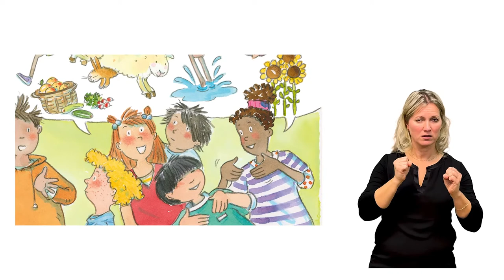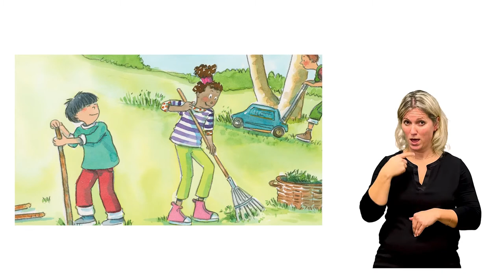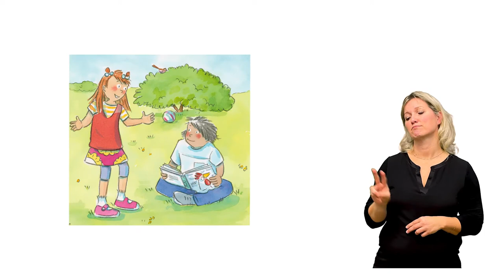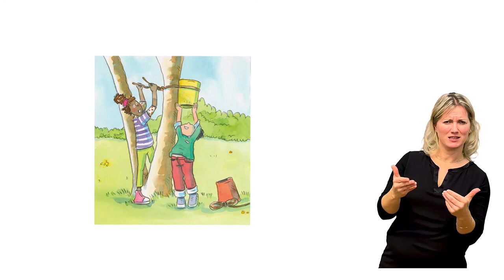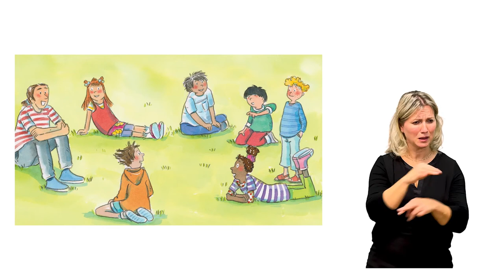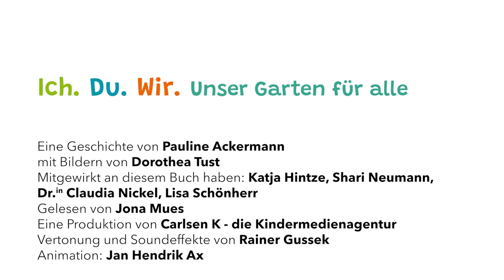Ich. Du. Wir. Unser Garten für alle - mit Gebärdensprache | Pixi®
Kim, Emilio Linda, Suna, Mateo und Luan staunen: Sie dürfen bestimmen, wie der neue Garten aussehen soll. Im Tandem entwickeln sie die tollsten Ideen, die auch für Chancengerechtigkeit und Inklusion stehen. Gerade weil sie alle ganz unterschiedlich sind und verschiedene Ideen einbringen, entsteht am Ende ein Garten, in dem sich alle Kinder wohlfühlen.